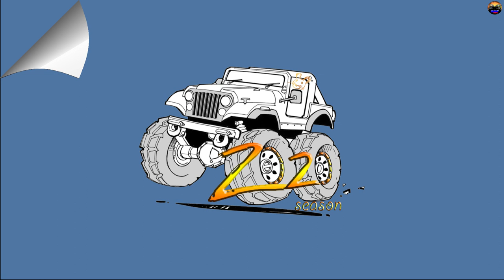minireview DEFENDER AXIAL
"ПОРОСЕНОЧЕК" на базе аксиала с кузовом Defenderа